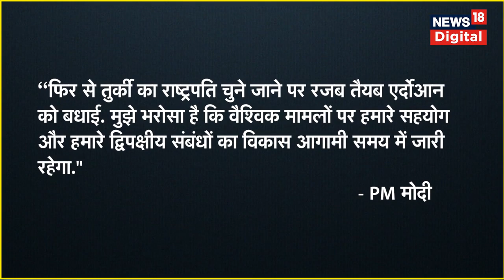Turkey Election: Recep Tayyip Erdogan को PM Modi ने दी फिर से राष्ट्रपति चुने जाने की बधाई |Top News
Turkey Election: Recep Tayyip Erdogan को PM Modi ने दी फिर से राष्ट्रपति चुने जाने की बधाई

Prime Minister Narendra Modi on Monday congratulated Turkey President Recep Tayyip Erdogan on his re-election, and expressed confidence that bilateral ties between the two countries on global issues will continue to grow.